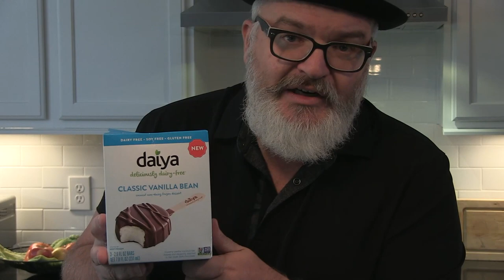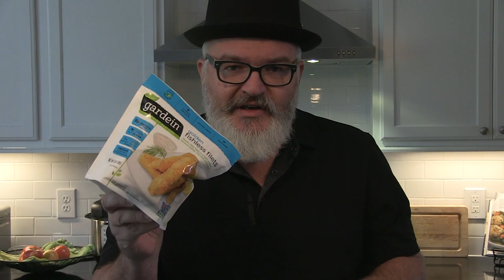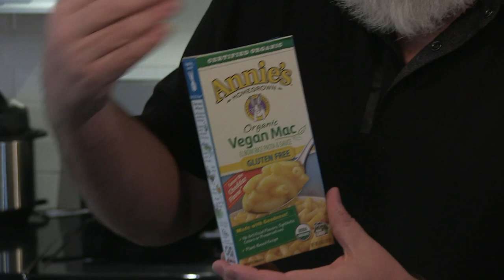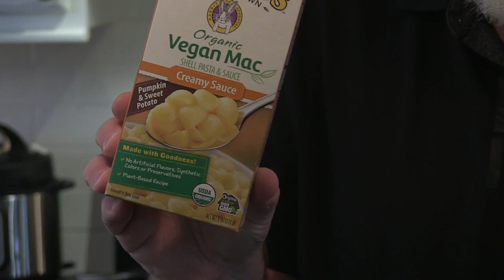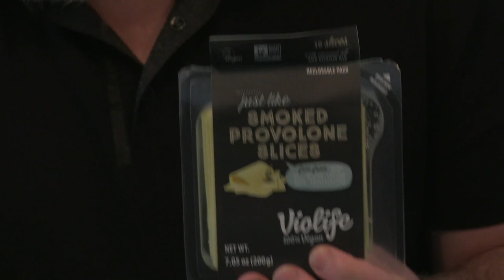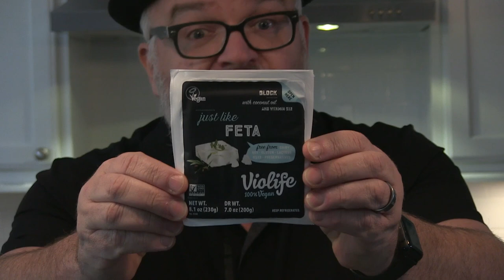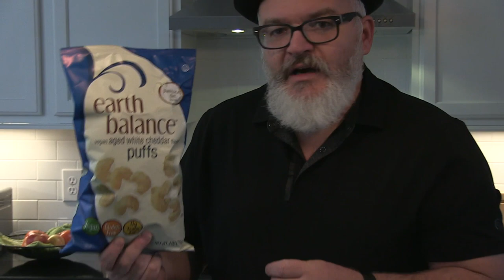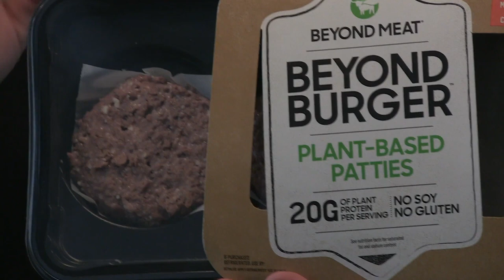Top Ten Vegan Items I Can't Life Without (and Animals Live Longer Because of Them)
These are our top ten vegan food items in our household at all times (and, as we cut this episode together I thought of a dozen more). What are YOUR favorite items?

Oh, and click PLAY ALL on all three playlists for more tips, tricks, skits, and plant-based goodness! It's so worth it!